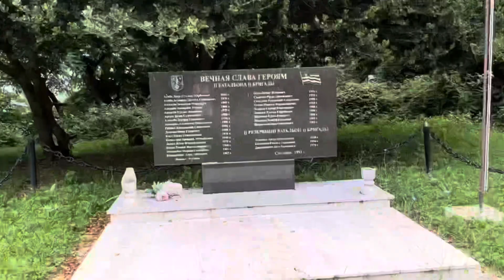На другой стороне Сухумской горы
Абхазия, Сухум